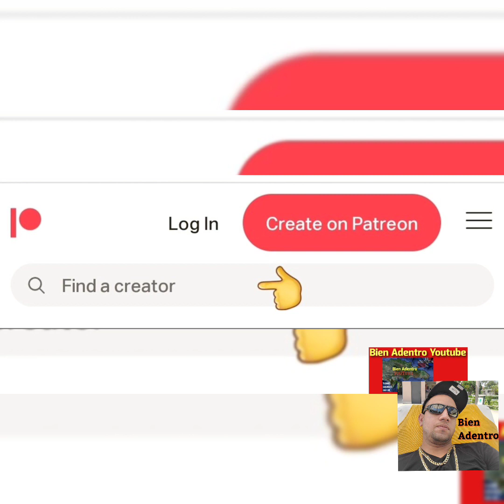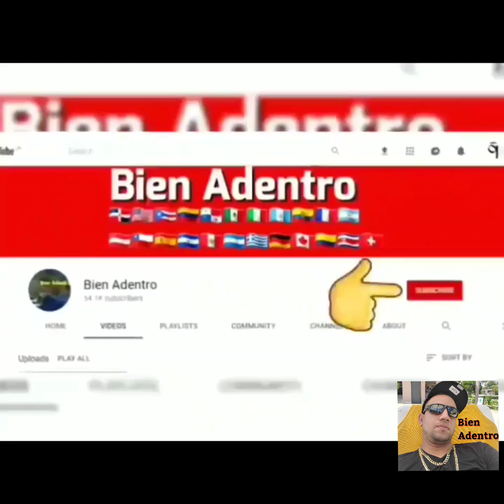comandante intercambio se lambe al Taino asesino del hijo de la real vida en el Simon Bolivar